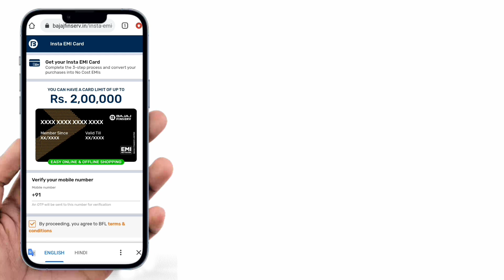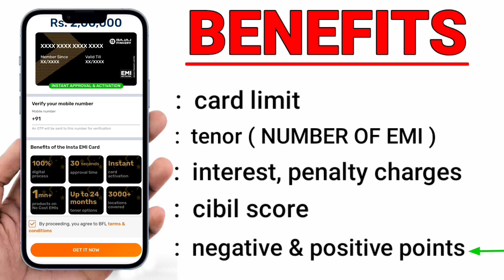What is Kotak Smart Emi Card | What is Bajaj Finserv Emi Card | Full Comparison | Kotak 811